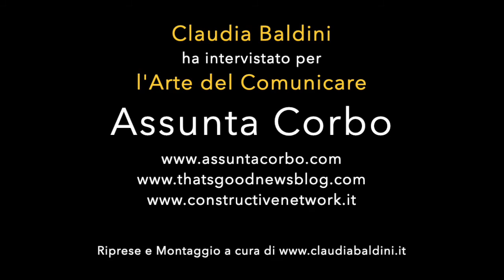Giornalismo costruttivo ed empatia: Assunta Corbo, giornalista intervistata da Claudia Baldini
Assunta Corbo ama il giornalismo e la ritiene una professione necessaria che avrà sempre più importanza in futuro. Ma ha bisogno di cambiare. Lei sostiene e promuove il giornalismo costruttivo, un'attività di informazione che rispetta il lettore e che parte dal presupposto che la realtà vada raccontata per bene e in versione possibilista. Attraverso la comunicazione empatica, tutto ciò è possibile. Nell'intervista capirete perché...

🎬 𝗔𝘀𝘀𝘂𝗻𝘁𝗮 𝗖𝗼𝗿𝗯𝗼 è giornalista, scrittrice e fondatrice del primo network italiano di professionisti dell’informazione dedicato alla comunicazione costruttiva e al giornalismo delle soluzioni. È donna e mamma e si dedica alla comunicazione da sempre. Il tema dell’empatia e della comunicazione empatica, le stanno molto a cuore. Infatti, sta per uscire il suo libro “Empatia Digitale” che parla della comunicazione e dei valori umani. Altre sue pubblicazioni sono “Dire, fare, ringraziare” e “il diario della gratitudine” (sul sito trovate i link per l’acquisto). Seguitela su thatsgoodnewsblog.com!

🎤 Intervistata da Cʟᴀᴜᴅɪᴀ Bᴀʟᴅɪɴɪ ᴘᴇʀ ʟ’Aʀᴛᴇ ᴅᴇʟ Cᴏᴍᴜɴɪᴄᴀʀᴇ.

💙💜 Se ti è piaciuta, mi lasci un tuo commento?
👉 Segui il mio canale e i miei profili e pagine social

Podcast Spreaker @assuntacorbo

Fb @Agenzia di comunicazione Baldini - @L'arte del comunicare